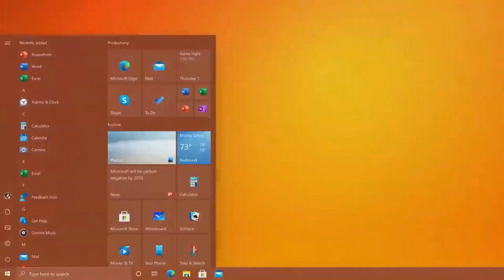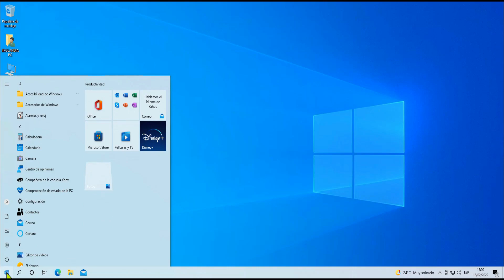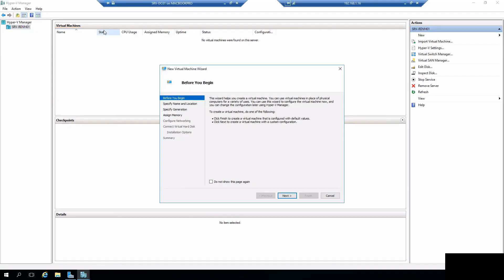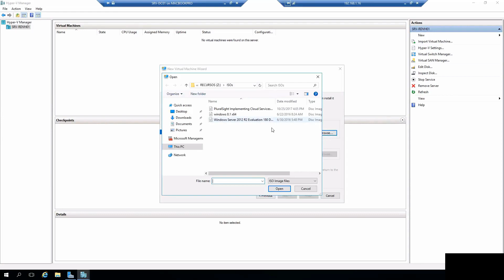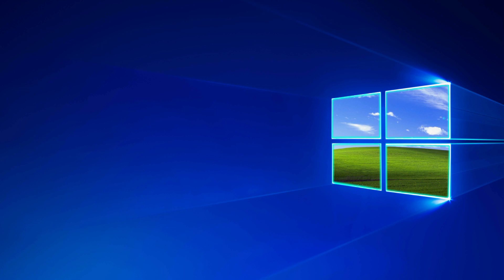LIBERAN ⚡ Windows 10KB5010415 / Actualizacion Opcional con varias correcciones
Fecha de Publicación: 5 de febrero de 2022:
KB5010415 (compilaciones del SO 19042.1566, 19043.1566 y 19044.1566)